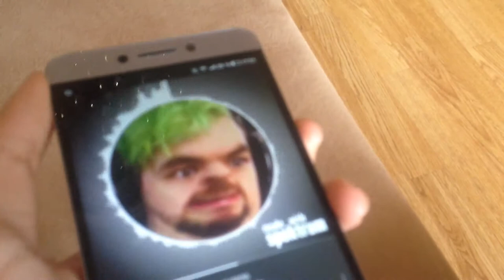Громкость 3% = очень громко